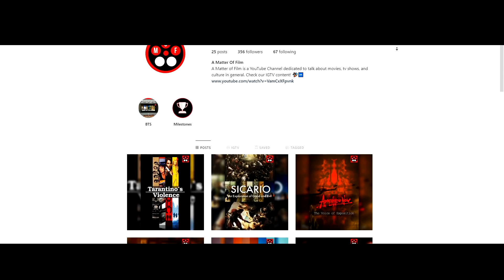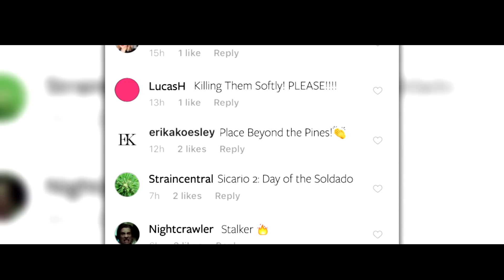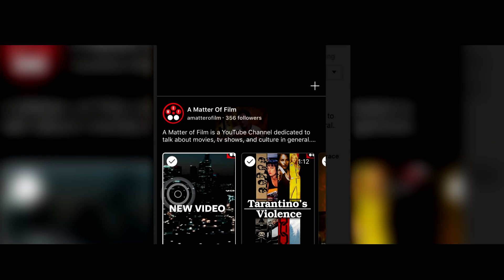A Look Ahead｜Channel Update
In this video, we'll talk about a new type of video we'll be releaing and our INSTAGRAM GIVEAWAY. You'll also find a trailer for our next video essay in this video.

This video was made possible by our AWESOME PATRONS!
Special thanks to:
The Sensitive Nice Guy Show with Jordan Rockwell: Associate Producer
Jasmine Jackson: Associate Producer
Isaias Coronado: Associate Producer
Thomas Bach: Associate Producer

Daniel Chaput: Assistant Producer
Gustavo Schroeder: Assistant Producer
Melissa Alcaraz: Assistant Producer
Steven: Assistant Producer

We would also like to thank:
Pedro Gutiérrez,
Barbara Yarza,
Mads Kristensen,
Jeremy Smith,
Jose Tamayo,
John Martin,
Felix Warren,
and
James Dermelj

Hey everyone! This channel update is going to be about three topics we want to discuss with you. First, we’ll talk about a new type of video we’re going to be releasing every now and then. Second, we want to talk to you about our Instagram page we’ve just relaunched! Now, pay attention because this is important. And last but not least, we’re gonna show you a little trailer for our next video essay.